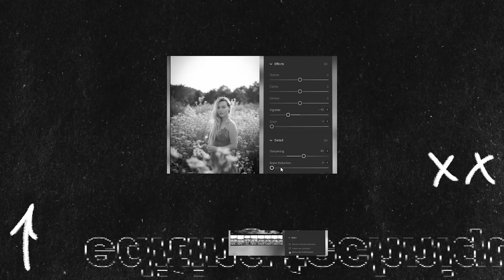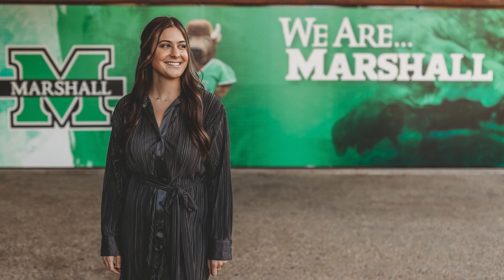Autumn Collette Photography | Pull Focus w/ Quentin Murphy #001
Now introducing - Pull Focus Podcast

Today we're launching Episode 1 of the Pull Focus Podcast. A podcast that focuses on photography and videographers, where we can learn from each other while also inspiring others to create as well!

Today's guest is Autumn Collette Photography, find out how we talk about Stranger Sessions, Wedding Photography, College Grad Shoots and so much more!